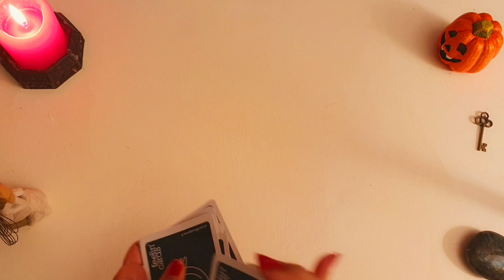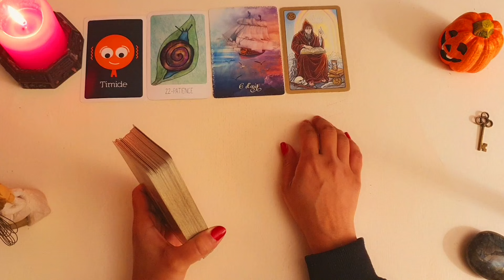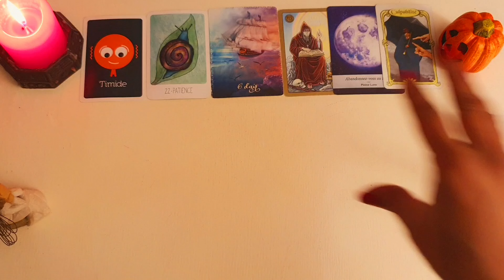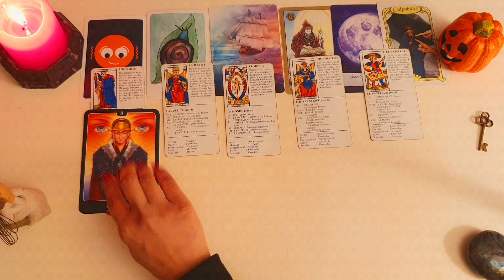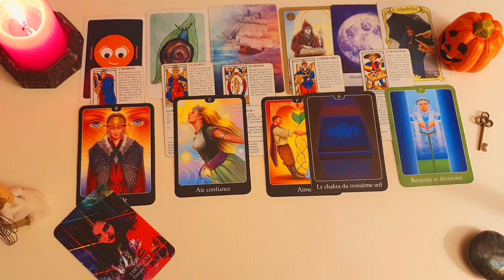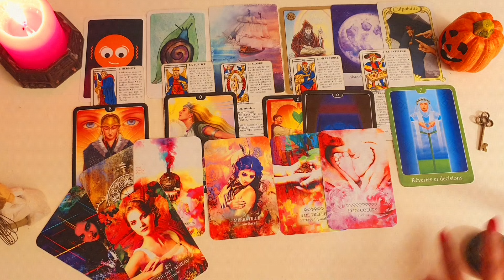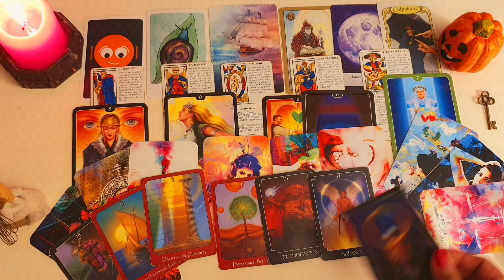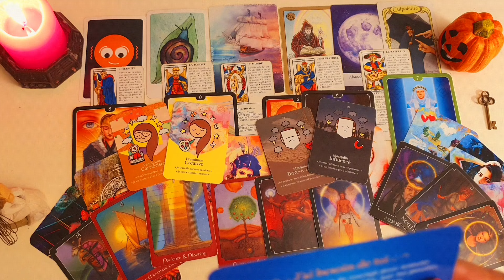از چی برات خبر دارم؟ توصیه و پیشگویی با تاروت و اوراکل دوشنبه ۷ آبان ۱۴۰۳ احساسی ، کاری و مالی